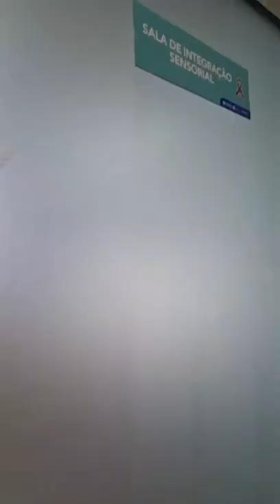Prefeitura inaugura primeiro Centro de Referência em Autismo de Minas Gerais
Nesta sexta-feira (08), a Prefeitura inaugurou o primeiro Centro de Referência, via SUS, especializado no atendimento a pessoas com Transtorno do Espectro Autista (TEA) de Minas Gerais.  O espaço, que vai funcionar anexo ao Centro de Internação Pediátrico Dr. Helder Castro de Bastos, contará com sete consultórios de diversas especialidades para atendimento do público-alvo. Confira